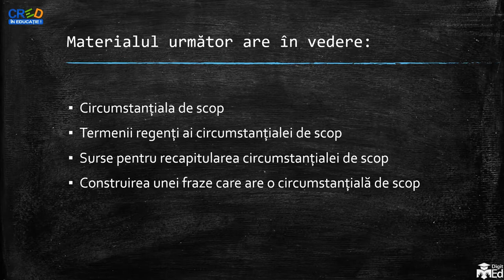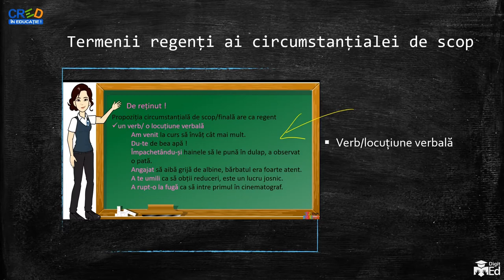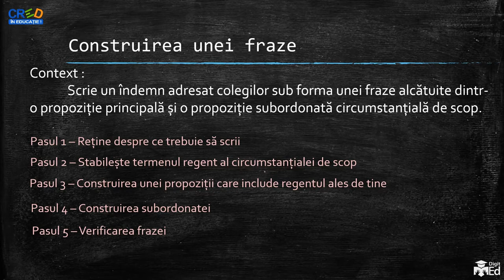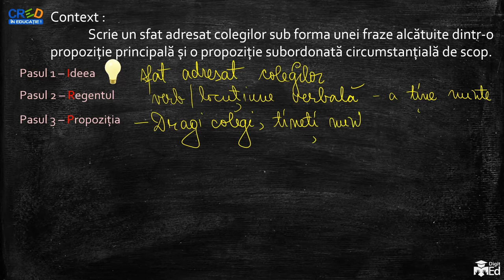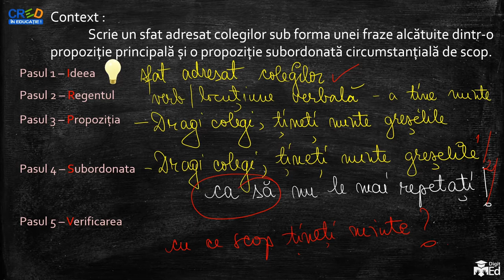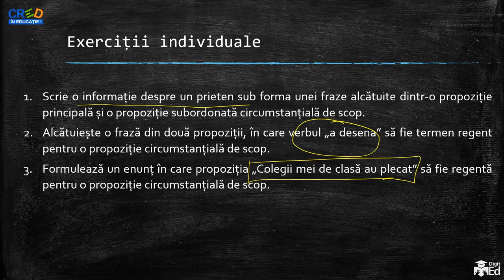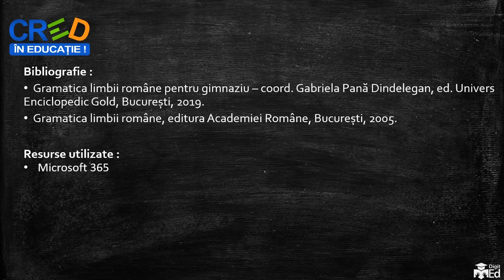Circumstanțiala de scop. Aplicații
Activitatea propusă vizează dezvoltarea competenței specifice 4.1. Această resursă poate fi folosită în activitatea online, în regim sincron și asincron.
Organizarea și desfășurarea activității de învățare:
Înainte de urmărirea acestui material este necesară recapitularea circumstanțialei de scop (realizare, termeni regenți, elemente introductive) și recapitularea noțiunilor legate de frază (propoziție principală, propoziție subordonată, conjuncții coordonatoare și subordonatoare, părți de vorbire cu rol de element de relație).
Urmărirea materialului
Materialul propune o discuție asupra construirii unei fraze care include o circumstanțială de scop. Se pornește stabilirea noțiunilor care trebuie fixate/recapitulate, se propun apoi 5 pași care trebuie urmați pentru rezolvarea corectă a exercițiului și se exemplifică un exercițiu dat. Se propun apoi 4 exerciții pentru rezolvarea individuală.